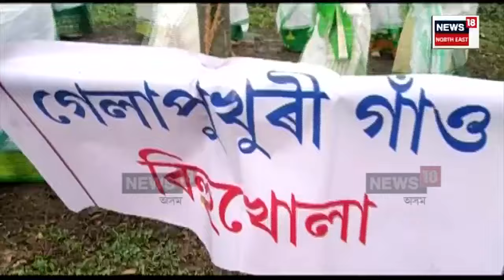Tinsukia News | তিনিচুকীয়াত নৱম বাৰ্ষিক মটক বিহু | N18V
Tinsukia News |  তিনিচুকীয়াত নৱম বাৰ্ষিক মটক বিহু
সদৌ মটক যুৱ-ছাত্ৰ সন্মিলনৰ উদ্যোগত মটক বিহু
ন-পুখুৰী পাৰ্কত মটকসকলৰ পৰম্পৰাগত গছতলৰ বিহু
থলুৱা বিহুনামেৰে মুখৰ তিনিচুকীয়াৰ আকাশ-বতাহ
বিহুথলীত হাজাৰ হাজাৰ দৰ্শকে উপভোগ কৰে গছতলৰ বিহু